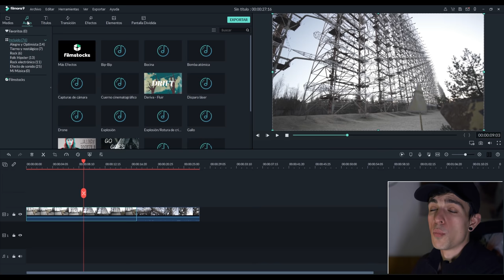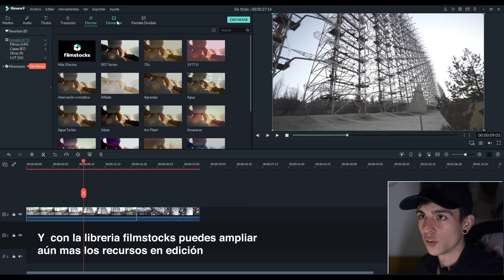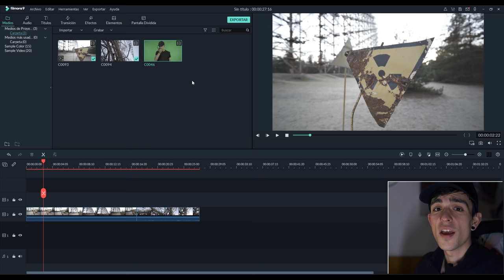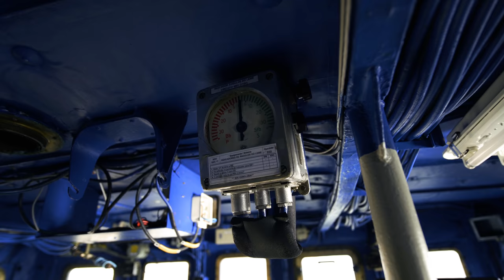Lo mas RARO que me he ENCONTRADO EXPLORANDO unas FRAGATAS ABANDONADAS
Descargate Filmora y pruébalo gratis!